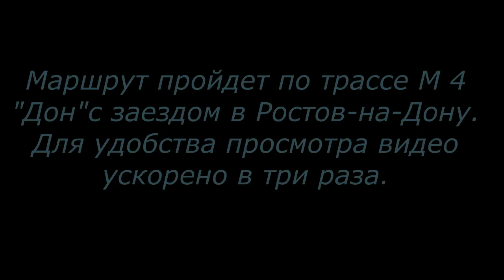Москва Краснодар 5 серия